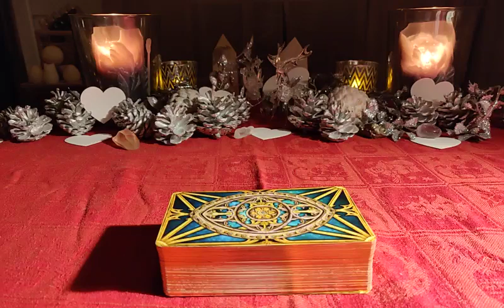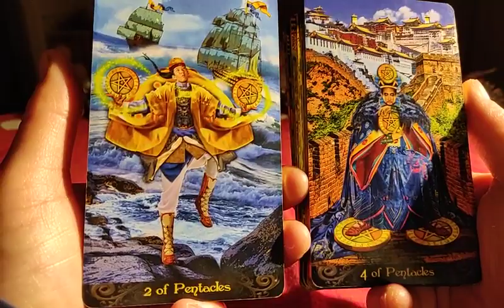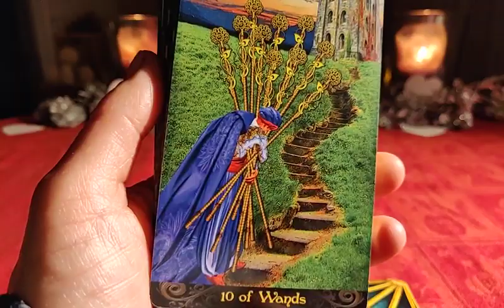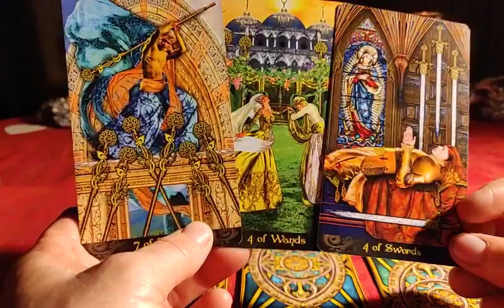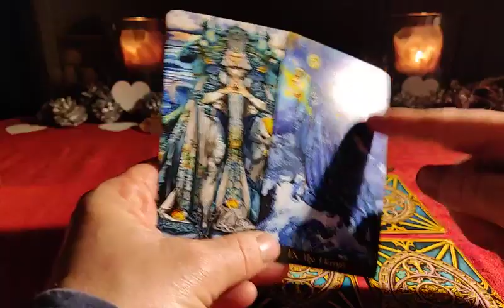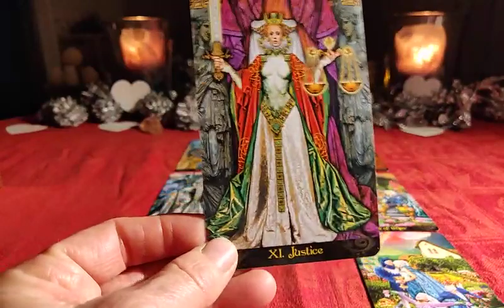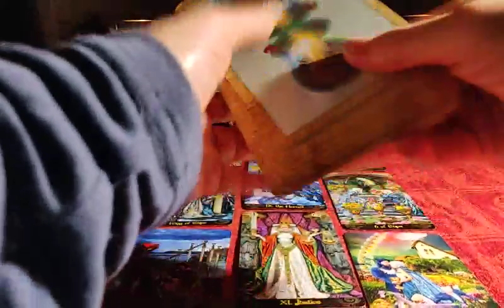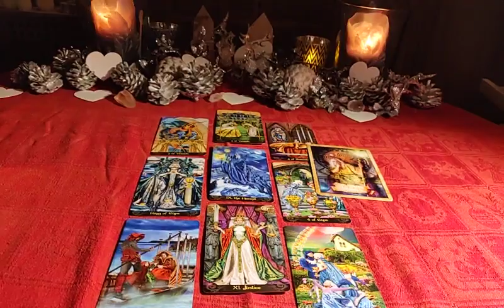CANCER ♋ LOVE January ~ It is their move, don't get to caught up! THE PERSON MOST ON YOUR MIND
"Darlin' you got to let me know
Should I stay or should I go?
If you say that you are mine
I'll be here 'til the end of time
So you got to let me know

It's always tease tease tease
You're happy when I'm on my knees
One day is fine and next is black
So if you want me off your back
Well come on and let me know

Should I stay or should I go now?
If I go there will be trouble
And if I stay it will be double
So come on and let me know

This indecision's buggin' me (esta indecisión me molesta)
If you don't want me, set me free (Si no me quieres, librame)
Exactly whom I'm supposed to be (Dime! ¿Qué tengo ser?)
Don't you know which clothes even fit me? (No sabes que ropas me queda)
Come on and let me know (Pero tienes que decir)
Should I cool it or should I blow? (¿Me debo ir o quedarme?)

Split

(Doble! ¿Me frío o lo soplo?)
(Esperda)
(Rrattarrattarrattaa...)

Should I stay or should I go now? (Yo me enfrio o lo soplo)
If I go there will be trouble (Si me voy, va a haber peligro)
And if I stay it will be double (Si me quedo, es doble)
So you gotta let me know (Pero que tienes que decir)
Should I cool it or should I blow? (¿Me frío o lo soplo?)
Should I stay or should I go now? (¿Me frío o lo soplo?)